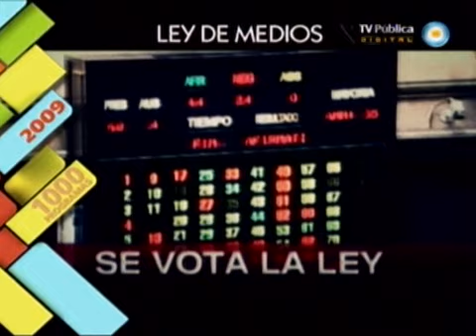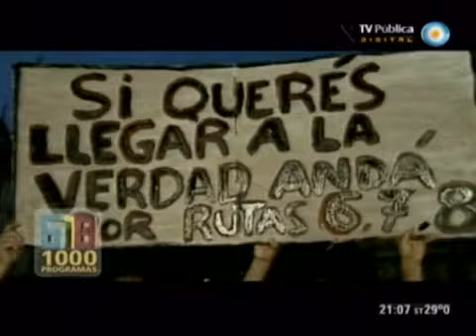678 - APERTURA DEL JUEVES 07 DE MARZO DEL 2013 - MIL PROGRAMAS - PRIMERA PARTE 07-03-13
678 - INFORMES: APERTURA DEL JUEVES 07 DE MARZO DEL 2013 - MIL PROGRAMAS - PRIMERA PARTE - 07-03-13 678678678